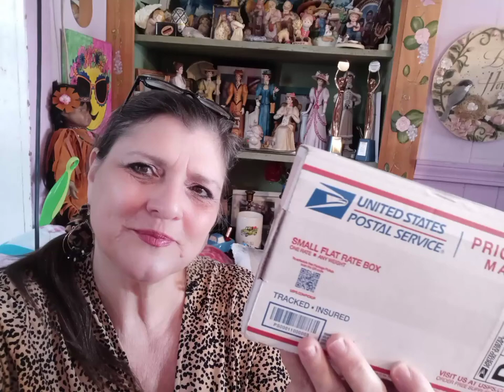I Won A Giveaway from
WYCO Warrior